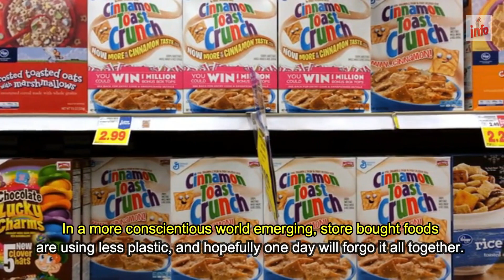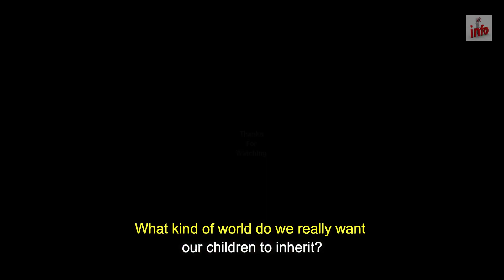5 Easy Ways to Reduce Plastic Waste and Pollution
Plastic pollution is the accumulation of plastic objects and particles (e.g. plastic bottles, bags and microbeads) in the Earth's environment that adversely affects wildlife, wildlife habitat, and humans.
This video highlights five easy ways to reduce your plastic usage, which are as follows:.
1. Switch to Reusable Shopping Bags.
2. Use Plastic Free Products.
3. Stop Chewing Gum.
4. Quit Smoking Cigarettes.
5. Avoid Plastic Packaging for Food.

Raising Awareness of Plastic Waste.
Ultimately, the best course of action individuals can take is to raise awareness. The fate of our precious planet and it's sustainability is in our hands. What kind of world do we really want our children to inherit?